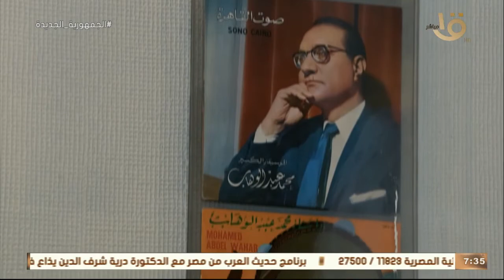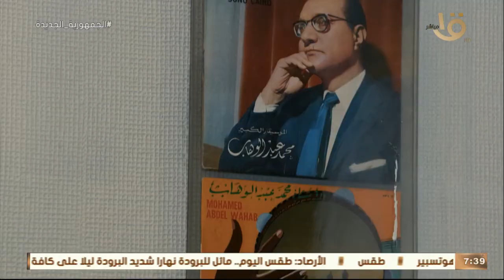صباح الخير يا مصر | متحف الموسيقار محمد عبد الوهاب تحفة فريدة في دار الأوبرا